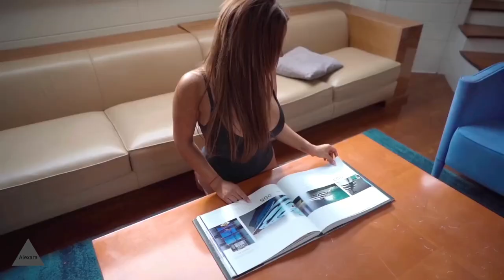"Bikini Rule Breaker: Modeling with Dua Lipa - New Rules || Bikinis Modeling-Alexara